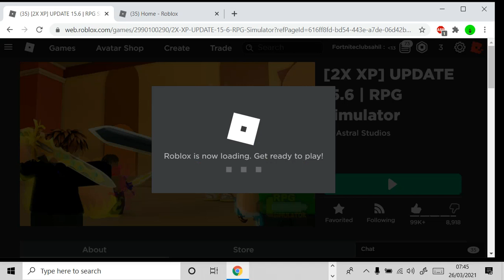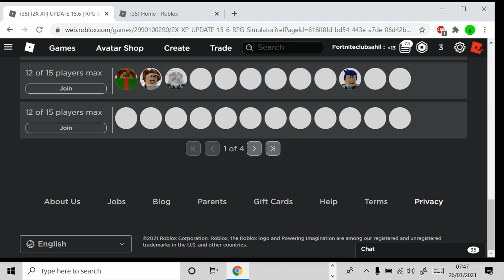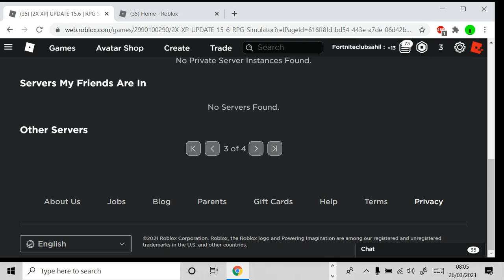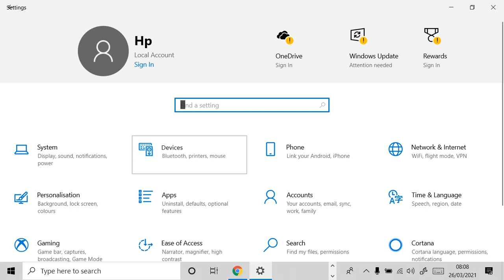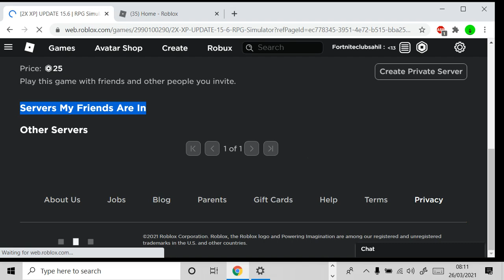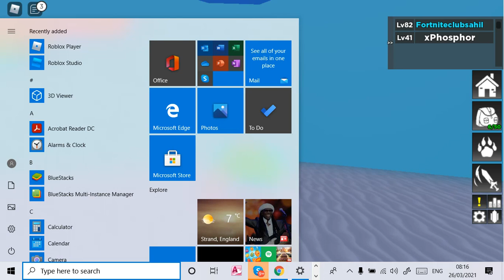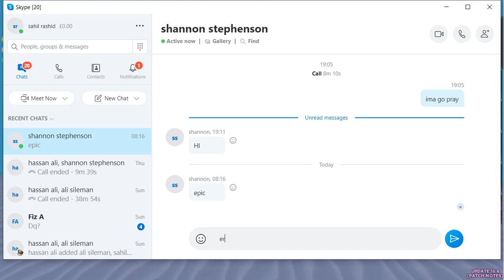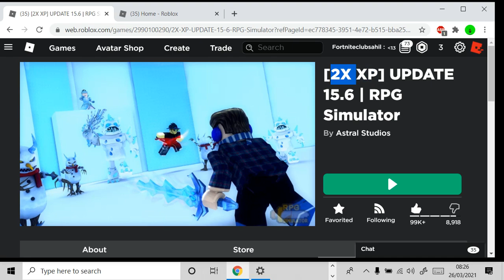THE LAG IS REAL!!!